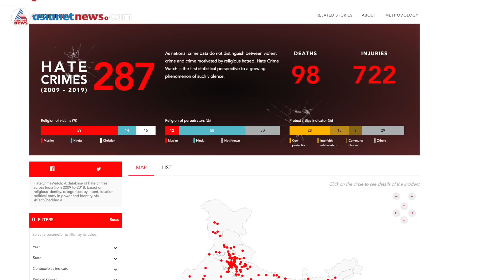Lynching count increases ; Humans killed mostly to protect cows | web special